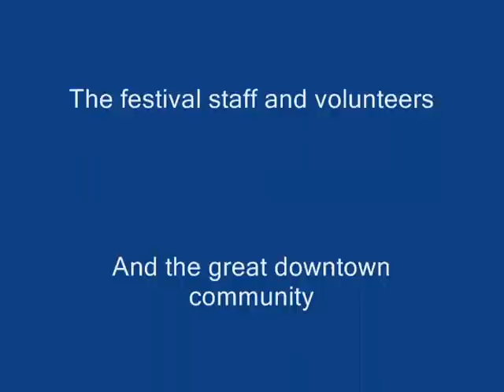Woyaya - Linda Tillery & the Cultural Heritage Choir and Rajaton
Members of these two bands perform a traditional african folk song - Ahti Paunu,  Bryan Dyer, Daniel Monserrat, Elouise Burrell, Jussi Chydenius, Linda Tillery,Rhonda Burnett Benin, Simon Monserrat, Soila Sariola, Tammi Brown